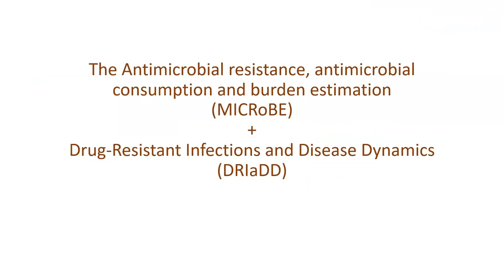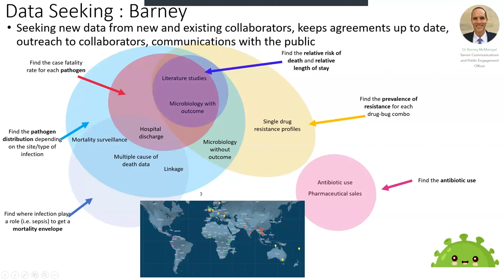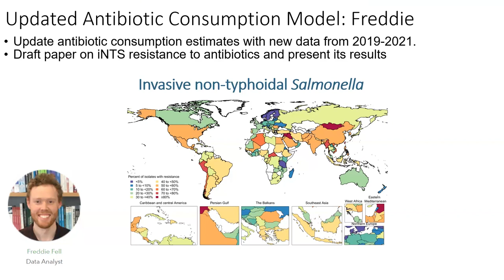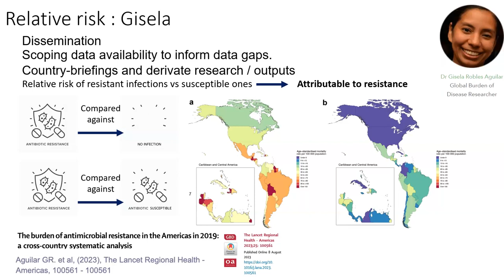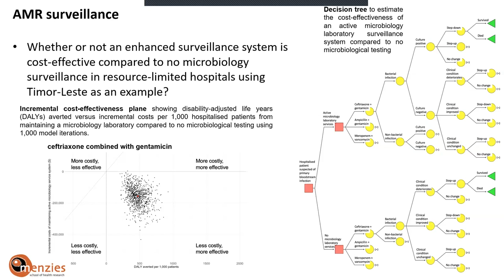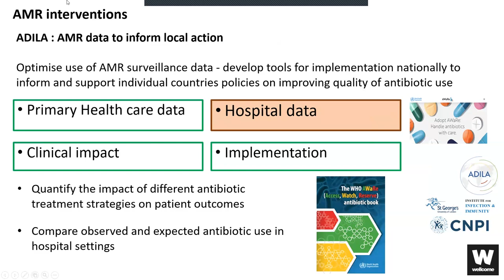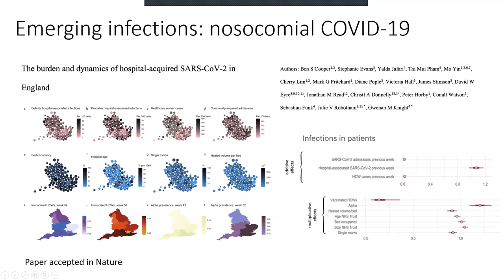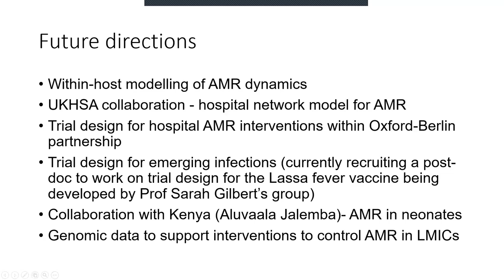Introducing MICRoBE and DRIADD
Gisela Robles Aguilar introduces The Antimicrobial resistance, antimicrobial consumption and burden estimation​ (MICRoBE)​; Cherry Lim introduces Drug-Resistant Infections and Disease Dynamics (DRIaDD); these talks were recorded during NDM-CGHR meeting on 4th October 2023